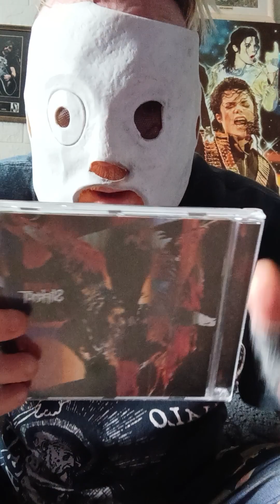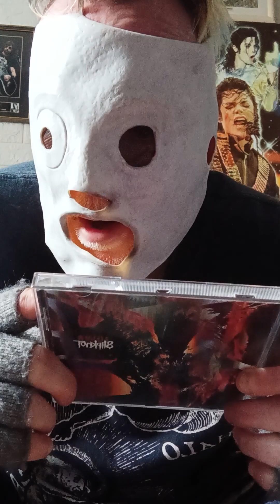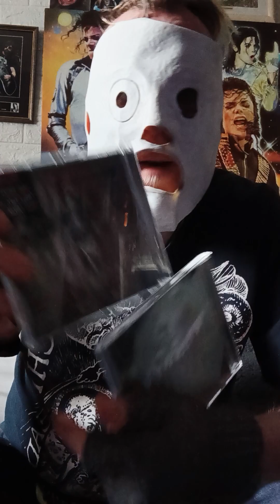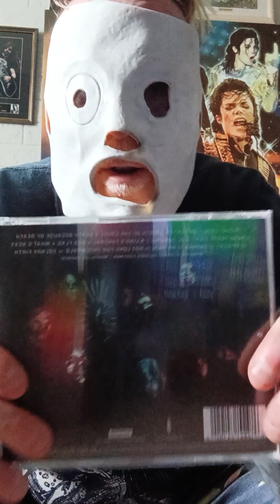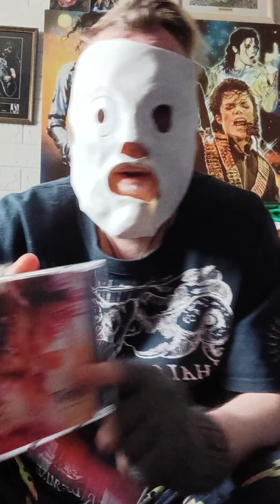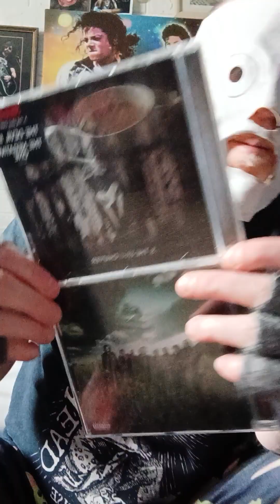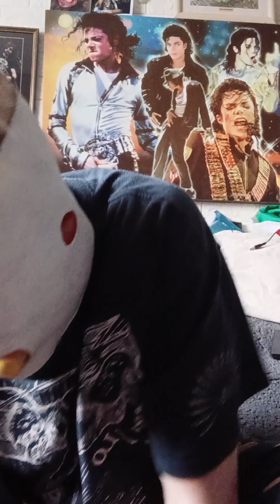Slipknot review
1 of my all time favourite bands